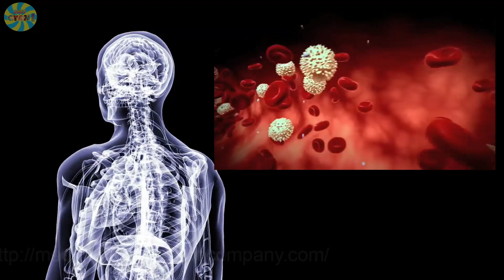Hindi | What Happens If You Float Away In Space?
Imagine tumbling away from your station, knowing that you will not be able to get back, that no one can save you and that you will ultimately float way to your death, on your own, maybe staring at your planet, the planet from which you came from.
Float away in space, lost in space, gravity movie